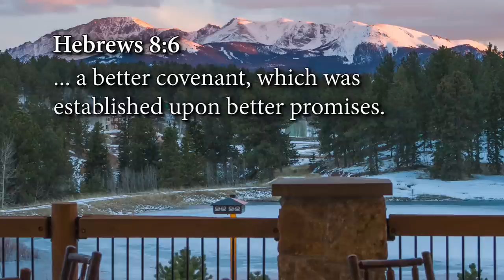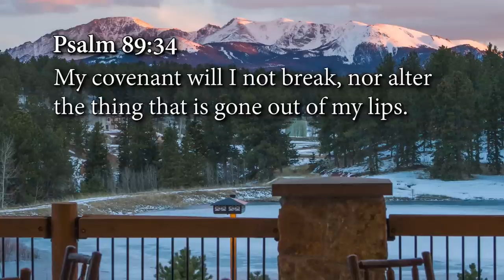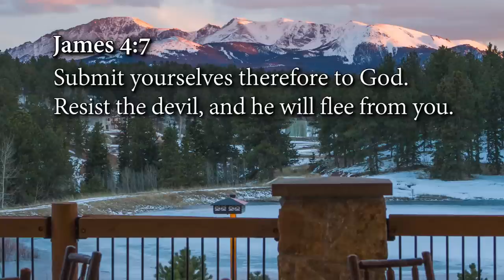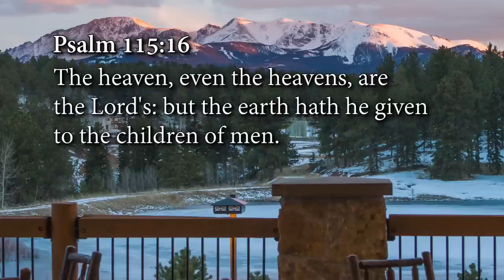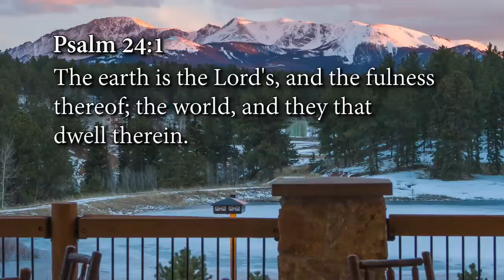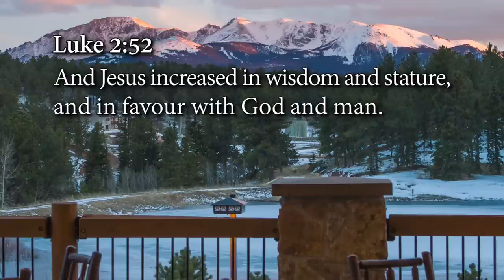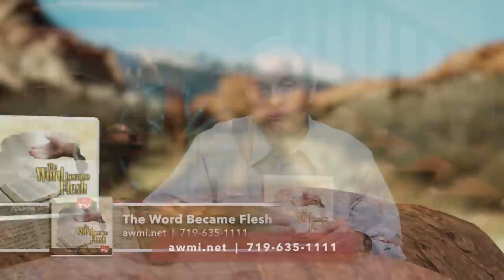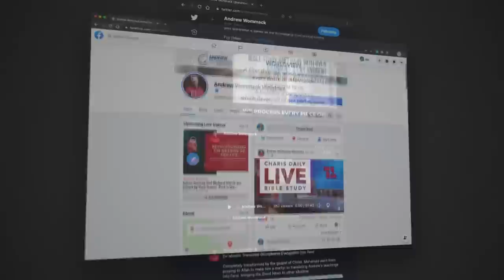The Word Became Flesh: Episode 1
Are you aware of the power of words? In his teaching The Word Became Flesh, Andrew Wommack shows you just how powerful God’s words—and our words—are. Through His spoken Word, God created earth and everything in it, put heaven into place, and formed man. Most importantly, His Word became flesh, and Jesus (God in the flesh) was born.

John 1:14 says, “And the Word was made flesh, and dwelt among us, (and we beheld his glory, the glory as of the only begotten of the Father,) full of grace and truth.” As Andrew expounds on this verse, you’ll see the true significance of Jesus’ birth and the impact of words.

God’s Word is the most powerful thing on earth and in heaven. It is the absolute and infallible Truth. His Word never changes, and He never breaks His Word. You don’t want to miss this powerful teaching that we’re offering in the following formats:

*Check out The Word Became Flesh products:*

The Word Became Flesh CD Series for $35
The Word Became Flesh As-Seen-on-TV DVD Series for $35
The Word Became Flesh Live DVD Series for $35

Don’t live another day without realizing the power of words. Discover how the miracle power of God is voice-activated and begin to see miracles manifest in your life.

*You can also become a partner though YouTube by Clicking the "Join" button below the video*

*Time codes for The Word Became Flesh: Episode 1*
0:00 - Intro
0:26 - "The Word Became Flesh" DVD / CD information
0:56 - An appointed time - Mark 7.13, Hebrew 8.6, Galatians 4.4, Ephesians 3.19-20
6:11 - Everything is held together by the power of God's word - Psalm 89.34, Hebrews 6.18, 2 Corinthians 1.20, Hebrews 1.3, Genesis 1, James 4.7
10:52 - God swears to His own word and won't change - Psalm 15.4, Galatians 4.4, Genesis 1.26-28, Psalm 115.16, Andrew's Testimony (Andrew gifted a car)
15:38 - God owns the earth, but gave dominion to us - Psalm 24.1, Psalm 115.16, John 4.24, John 5.25-27, 1 Timothy 3.16, Luke 2.11, Luke 2.25
22:31 - "The Word Became Flesh" CD information
23:19 - "The Word Became Flesh" DVD / *Live* DVD information